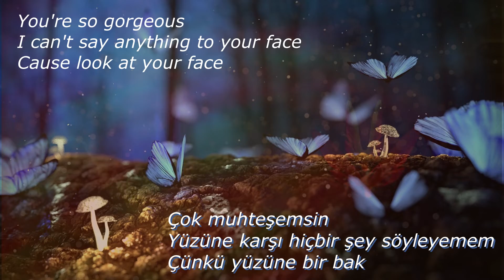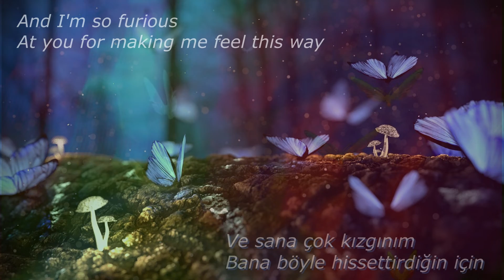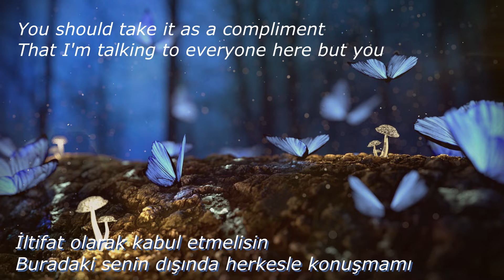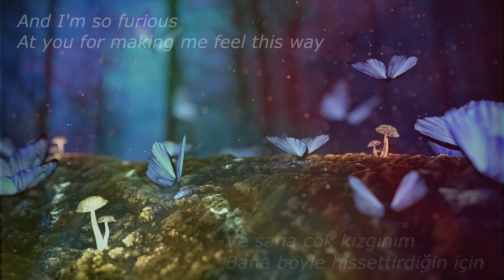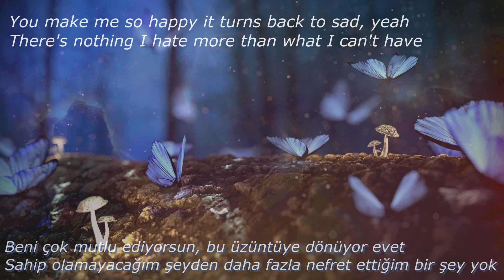Taylor Swift-Gorgeous | cover by Kübra Yıldız (Lyrics - Türkçe Çeviri)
Hey, this is my new cover of ''Gorgeous'' by Taylor Swift.
I absolutely love this song and I wanted to make a cover for a long time so here it is. Hope you like it.💛

*Sunset and Vine: Los Angeles’ta  Sunset bulvarı ve Vine caddesinin kesişimindeki kavşaktır.
Böyle bir yeri şarkısına ekleme nedenini merak ediyorsanız eğer; Taylor Joe Alwyn’e bu kavşak yakınındaki ‘’The Hungry Cat’’ isimli bir deniz ürünleri restoranında aşık olmuş olabilir, benden duymadınız. ;)

Lyrics:
That I got drunk and made fun of the way you talk
You should think about the consequence
Of your magnetic field being a little too strong
And I got a boyfriend, he's older than us
He's in the club doing, I don't know what
You're so cool, it makes me hate you so much (I hate you so much)
Whisky on ice, Sunset and Vine
You've ruined my life, by not being mine
You're so gorgeous
I can't say anything to your face
'Cause look at your face
And I'm so furious
At you for making me feel this way
But, what can I say?
You're gorgeous
That I'm talking to everyone here but you (but you, but you)
And you should think about the consequence
Of you touching my hand in the darkened room (dark room, dark room)
If you've got a girlfriend, I'm jealous of her
But if you're single that's honestly worse
'Cause you're so gorgeous it actually hurts
(Honey, it hurts)
Ocean blue eyes looking in mine
I feel like I might sink and drown and die
You're so gorgeous
I can't say anything to your face (to your face)
'Cause look at your face (look at your face)
You're gorgeous
You make me so happy, it turns back to sad, yeah
There's nothing I hate more than what I can't have
You are so gorgeous it makes me so mad
Guess I'll just stumble on home to my cats
Alone, unless you wanna come along, oh
You're so gorgeous
And I'm so furious (I'm so furious)
At you for making me feel this way (feel this way)
But what can I say? (I say)
You're gorgeous
You're gorgeous
You're gorgeous

P.S. I literally felt butterflies when i sang this. That's why I wanted to make the video with them in it. :)